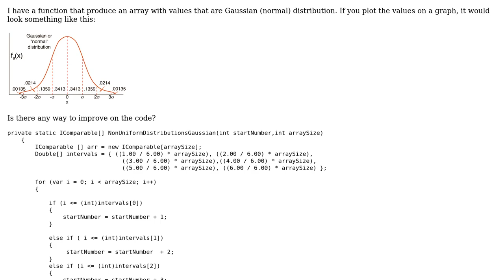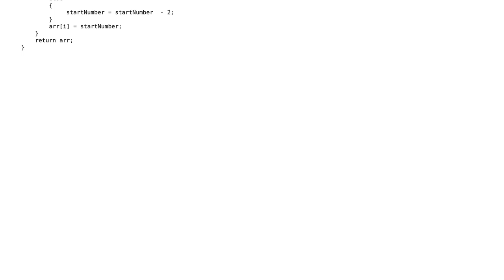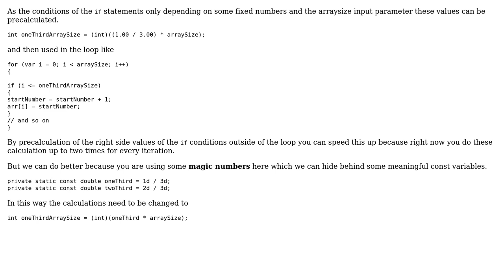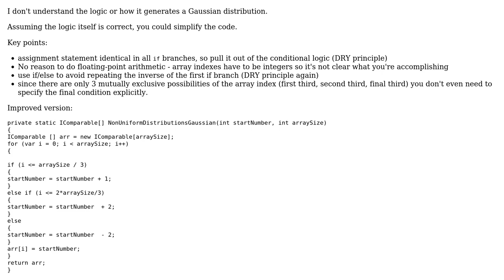Normal distribution array function (2 Solutions!!)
Normal distribution array function

With thanks & praise to God, and with thanks to the many people who have made this project possible! | Content (except music & images) licensed under CC BY-SA | Music | Images & others | With thanks to user wrschneider user Heslacher user DacorieS user 200_success and the Stack Exchange Network Trademarks are property of their respective owners. You are responsible for your own actions.